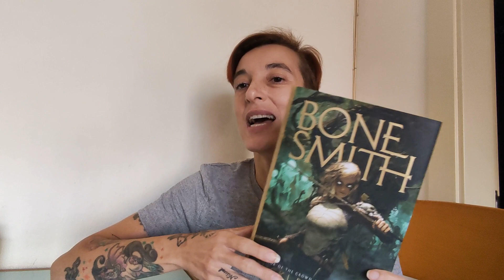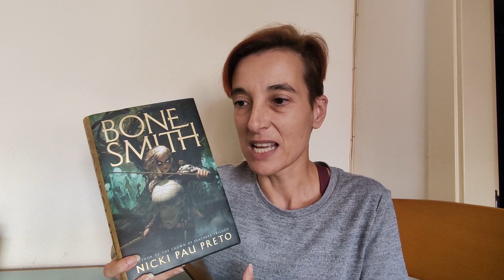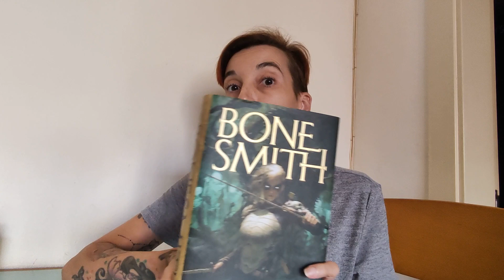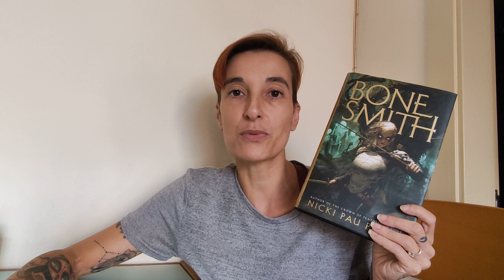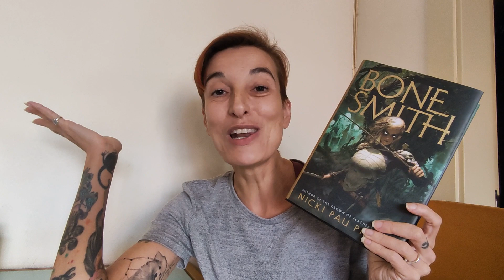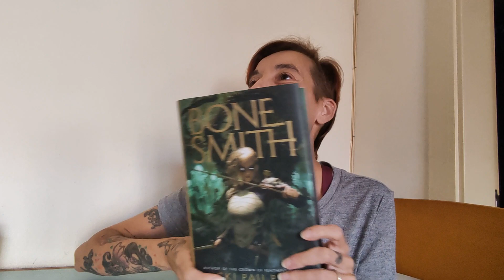Review of Bonesmith by Nicki Pau Preto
Gideon the Ninth meets the Game of Thrones White Walkers in this dark young adult fantasy about a disgraced ghost-fighting warrior who must journey into a haunted wasteland to rescue a kidnapped prince.

Ready your blade. Defeat the undead.

In the Dominions, the dead linger, violent and unpredictable, unless a bonesmith severs the ghost from its earthly remains. For bonesmith Wren, becoming a valkyr—a ghost-fighting warrior—is a chance to solidify her place in the noble House of Bone and impress her frequently absent father. But when sabotage causes Wren to fail her qualifying trial, she is banished to the Border Wall, the last line of defense against a wasteland called the Breach where the vicious dead roam unchecked.

Determined to reclaim her family’s respect, Wren gets her chance when a House of Gold prince is kidnapped and taken beyond the Wall. To prove she has what it takes to be a valkyr, Wren vows to cross the Breach and rescue the prince. But to do so, she’s forced into an uneasy alliance with one of the kidnappers—a fierce ironsmith called Julian from the exiled House of Iron, the very people who caused the Breach in the first place…and the House of Bone’s sworn enemy.

As they travel, Wren and Julian spend as much time fighting each other as they do the undead, but when they discover there’s more behind the kidnapping than either of them knew, they’ll need to work together to combat the real danger: a dark alliance that is brewing between the living and the undead.